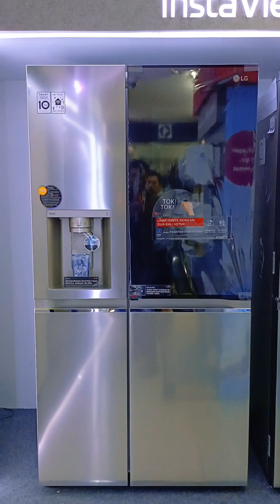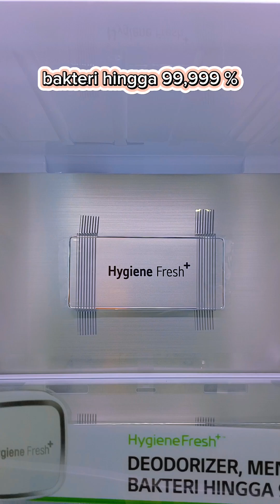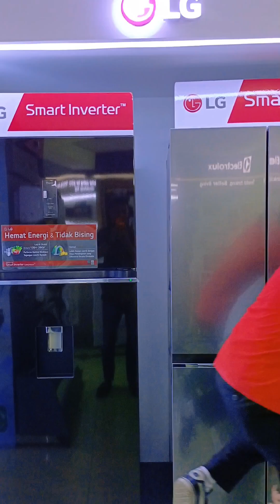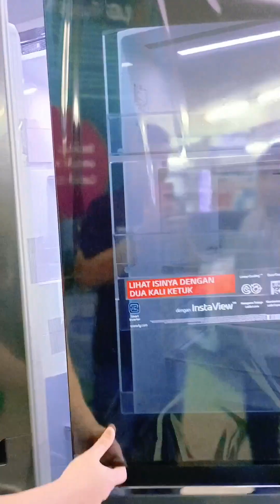Kulkas yang cocok untuk rumah tangga